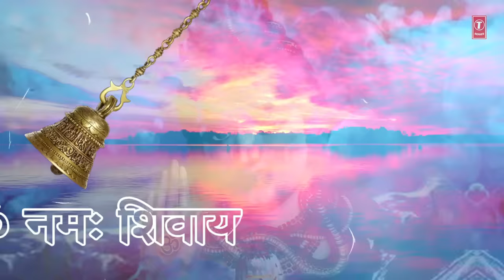सोमवार Special शिव भजन I Ek Aankh Mein Suraj Sadha I ANURADHA PAUDWAL I Shiv Sagar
Bhajan: Ek AankhMein Suraj Sadha
Singer: Anuradha Paudwal
Music Director: DilipSen - Sameer Sen
Lyricist: Dev Kohli
Album: Shiv Sagar